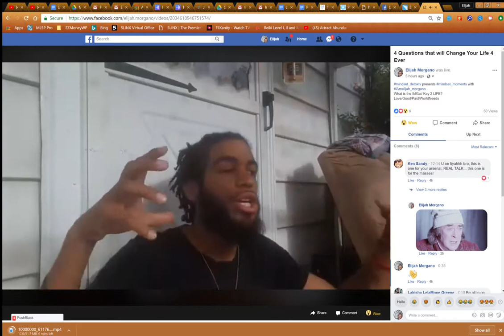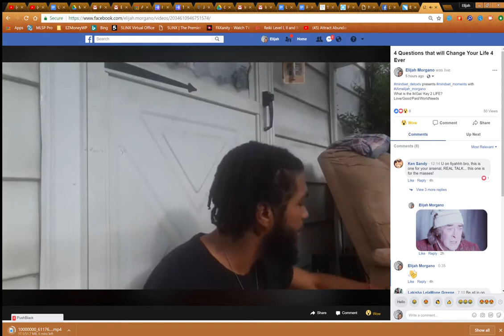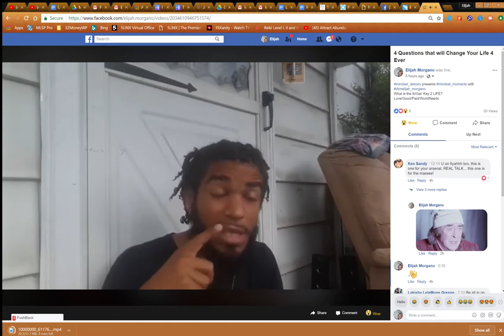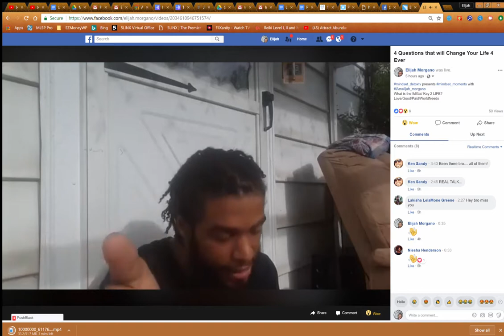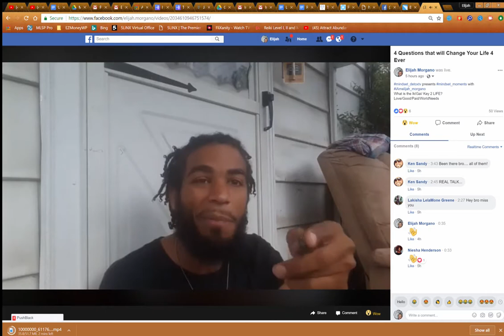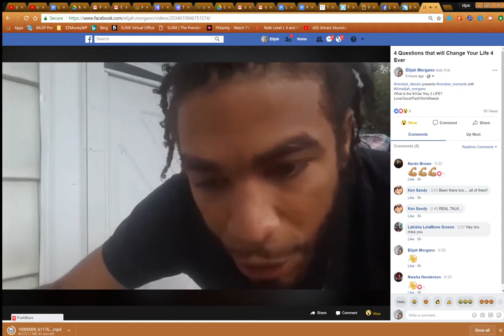Tuning Up YourCellph Mindset_Morgano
Les Brown
Tony Robbins
motivational speaker
motivation
mindset
motivational video
happiness